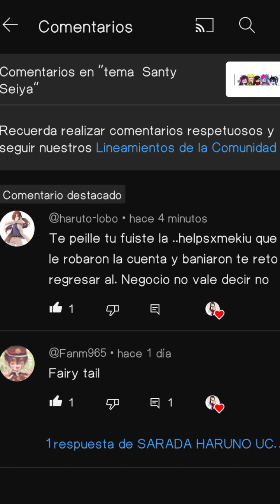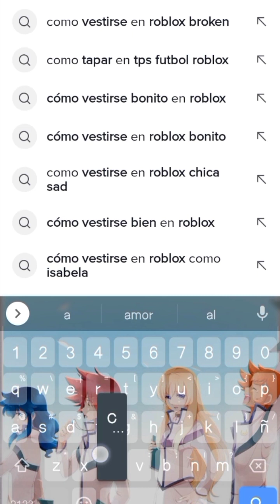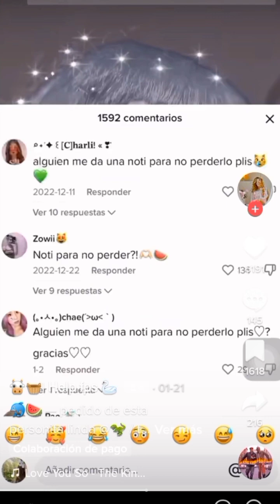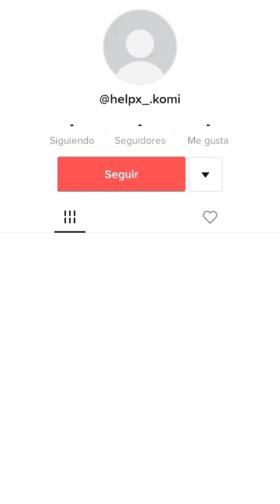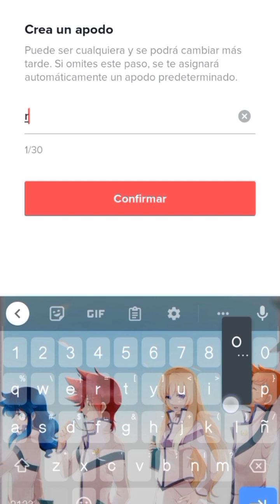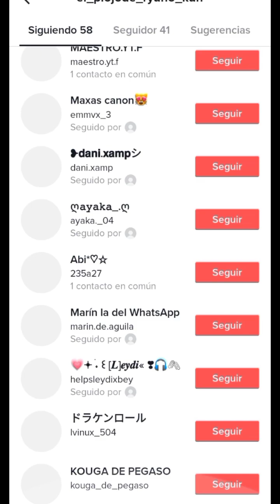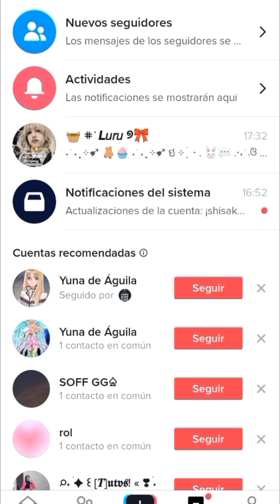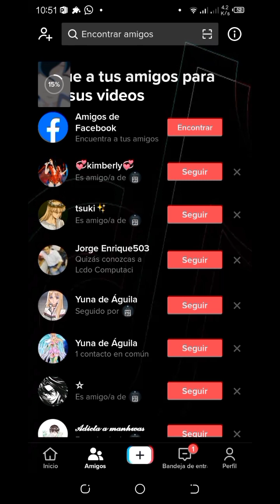respondiendo un retos de mi seguidores capitulo 8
haruto me las pagas @harutodelobo